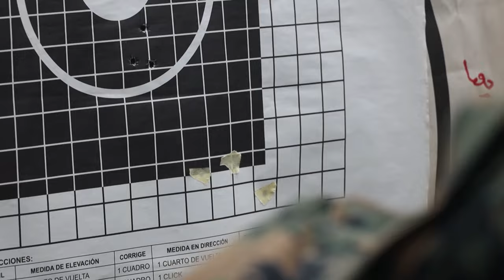Dominating the Range: U.S. Marines & Partners Excel in Marksmanship Training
U.S. Marines with Lima Company 3rd Battalion, 23rd Marine Regiment, Marine Corps Forces Reserve, and members of partner nations of UNITAS LXIV participate in marksmanship training aboard Escuela de Formación de Infantería Marina Coveñas in Coveñas, Colombia, July 12, 2023.

UNITAS 2023: Rifle Range
COVENAS, COLOMBIA
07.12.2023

 UNITAS focuses on strengthening our existing regional partnerships and encouraging the establishment of new relationships through the exchange of maritime mission-focused knowledge and expertise. (U.S. Marine Corps video by Lance Cpl. Mary Kohlmann)

Film Credits: Video by Lance Cpl. Mary Kohlmann
U.S. Marine Corps Forces, South